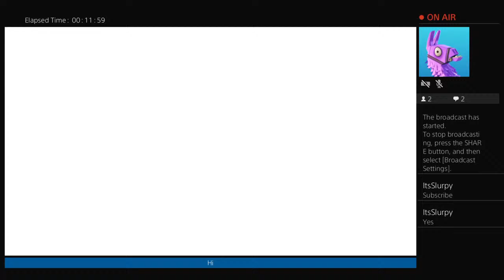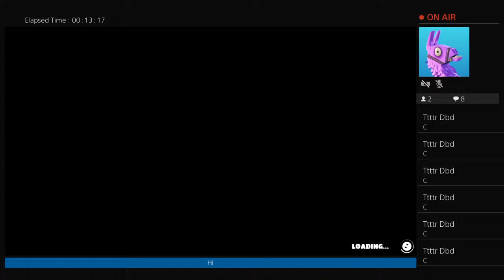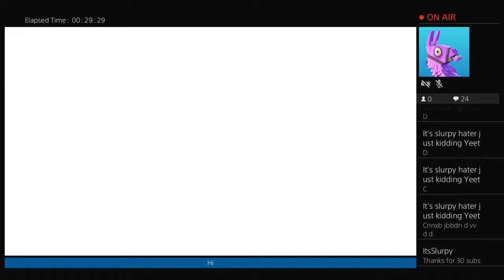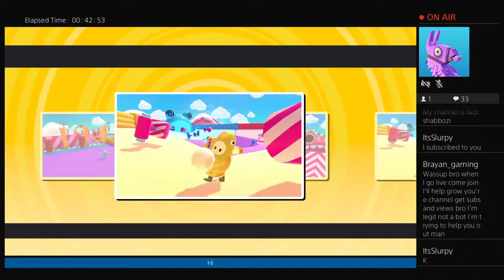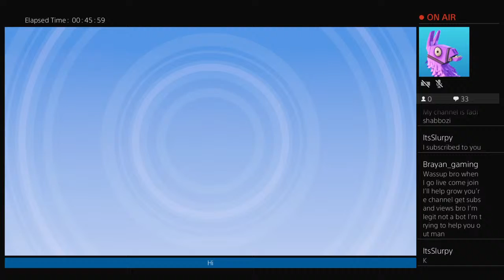Fall guys 30Subs stream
I may be a dummy but I am not stupid

Hi